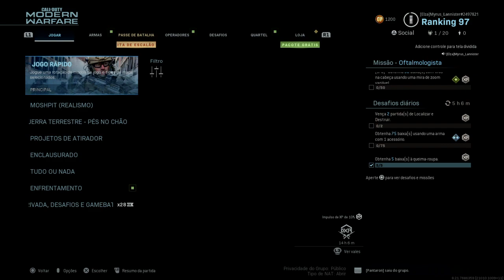Call of Duty®: Modern Warfare®_top1